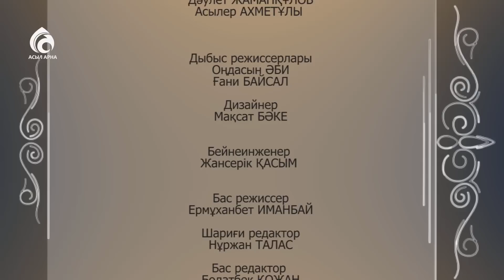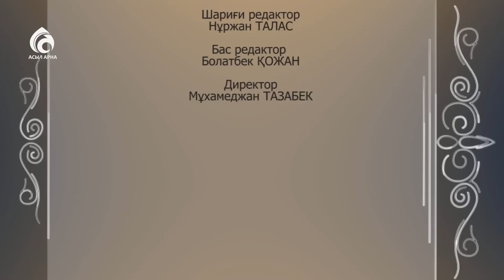Құрайыш мүшіріктерінің мұсылмандарды жәбірлеуі \ Өнегелі өмір \ Асыл арна